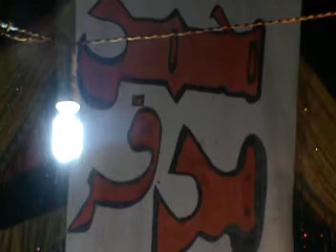Koi Dardann Di Eid Show Qaim Pur By Afzal chadhar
Thank you to my subscriber who subscribed to my channel, heartfelt thanks to those who did not subscribe to our channel, and try to fill the bull icon so that we can not reach the upcoming videos, you will get old songs on this channel and  Please like and share all the videos so that I can be encouraged.